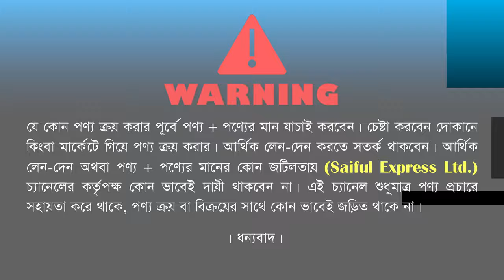গরমে শীতের অফার/ সব ধরনের ইলেকট্রিক গিজারের দাম জানুন/ Geyser Price in Bangladesh 2022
369/370, New Super Market, Ground Floor, Goli 16, Dhaka-1205

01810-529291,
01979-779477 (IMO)